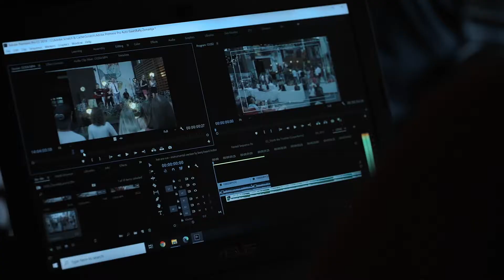SMK Alumni MANTAS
Study Video Creation and Media at SMK University of Applied Social Sciences in Vilnius, Lithuania, and pursue your dream career like smksuperhero Mantas!

Learn more about the Bachelor's Study Programme in Video Creation and Media